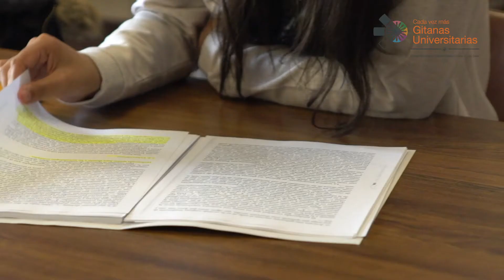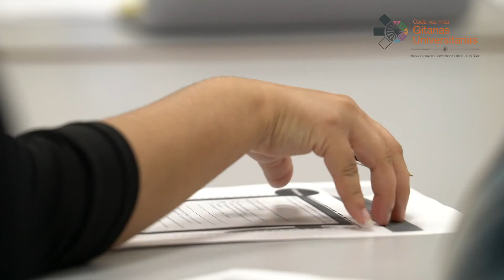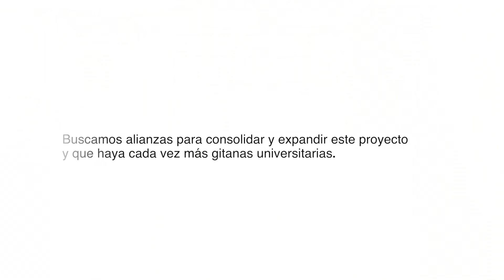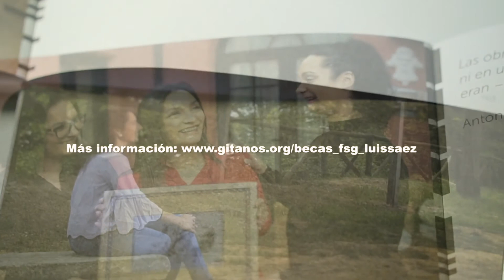Becas Fundación Secretariado Gitano - Luis Sáez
"Cada vez más gitanas universitarias"

Las Becas Fundación Secretariado Gitano - Luis Sáez buscan favorecer la continuidad y el éxito de jóvenes gitanas que quieren continuar su formación universitaria a través de estudios de postgrado. Dota a mujeres gitanas de un apoyo económico y una orientación académica que aseguren la consecución de su itinerario formativo.

La Convocatoria está dirigida a mujeres gitanas que opten a cursar estudios de postgrado en cualquiera de las universidades públicas de la comunidad autónoma de Castilla y León.